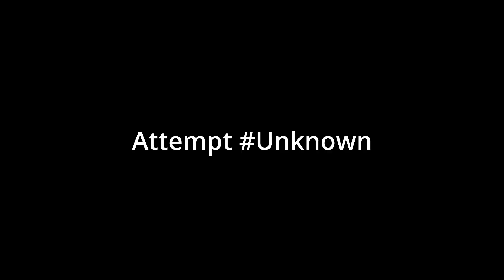Toasty & Co. Play ESCAPE THE BACKROOMS! | EP. 1 | Halloween Special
♦ SUPPORT TOASTY:
► Like if You Enjoyed the Content!
► Watch Live on Twitch: Wednesday, Thursday & Friday!
► New YouTube Videos: Saturday, Sunday & Monday!